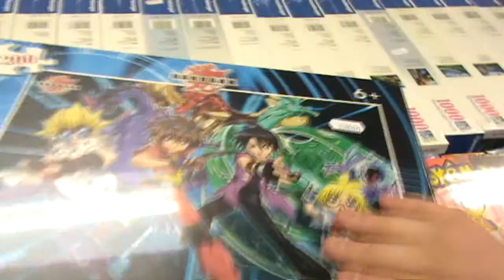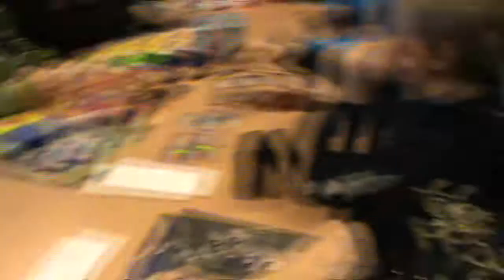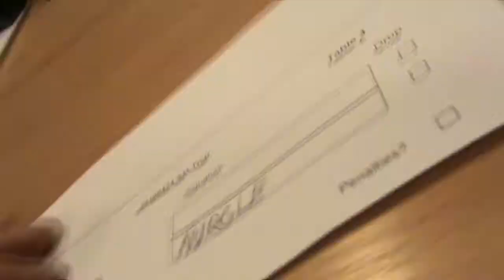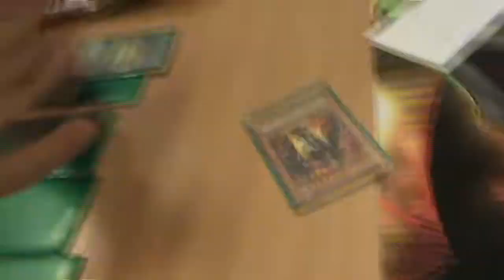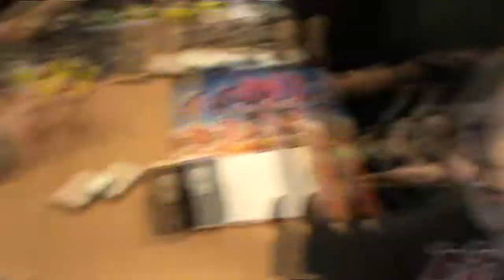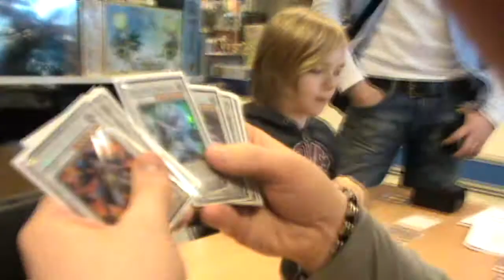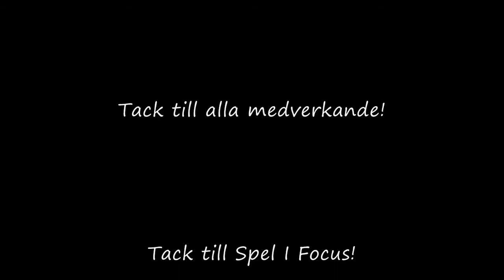Yu Gi Oh Nerds Gone Wild 8 - Exodia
Nästa del i den spännande svenska yu gi oh serien - Yu gi oh nerds gone wild! Där vi för första gången får med en liten söt diskussion om exodia. Otroligt. ;)

/Nurgle